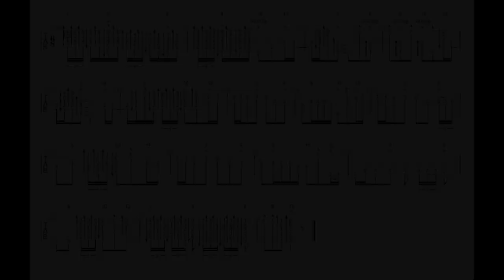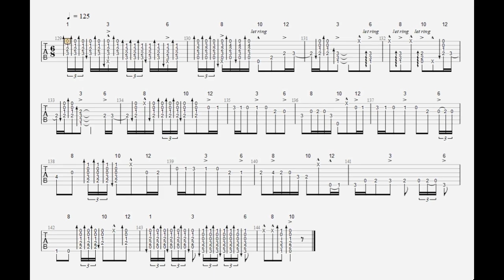Falseta de bulerías por arriba